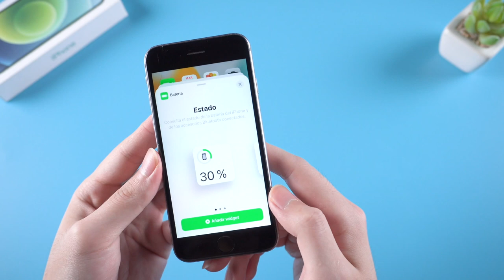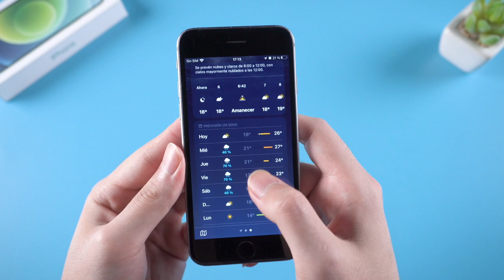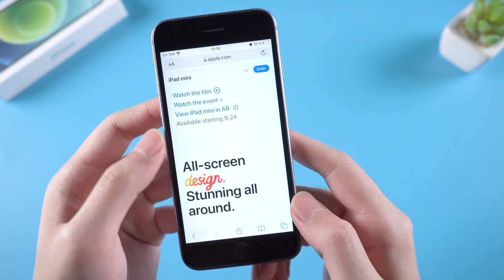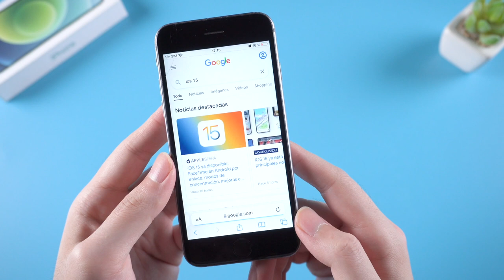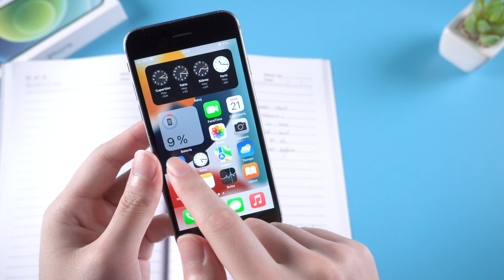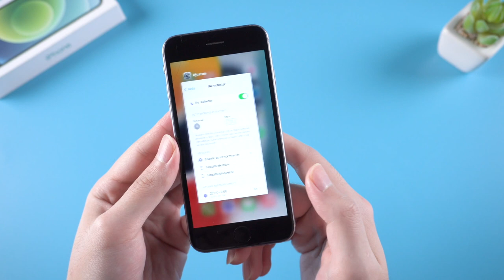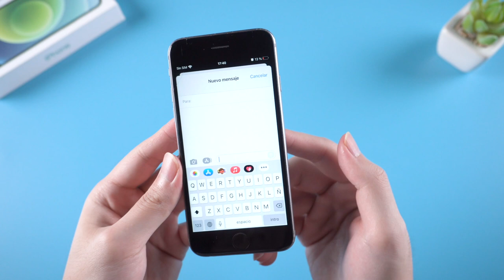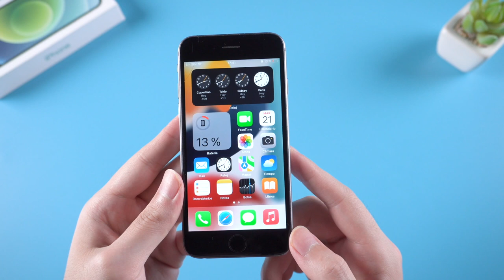☺iOS 15 en iPhone 6s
Vamos a ver cómo funciona iOS 15 en iPhone 6s.

ReiBoot revive tu iPhone de distintos problemas de iOS 15
Solución completa para reparar los problemas del sistema iOS, como el modo recuperación iPhone, iPhone se queda en la manzana, pantalla negra, iPhone se reinicia solo. etc.

⏰Marcas de tiempo:
0:00 introducción
0:35 configurar widgets en iPhone 6s en iOS 15
1:13 iOS 15 ver información de las fotos en iPhone 6s
1:57 iOS 15 Clima en iPhone 6s
3:01 iOS 15 Alarma en iPhone 6s
3:27 iOS 15 Safari en iPhone 6s
4:34 iOS 15 live text(texto en vivo) en iPhone 6s
5:51 iOS 15 modo de concentración en iPhone 6s
7:31 iOS 15 drag and drop fotos y textos (drag and drop texto hay posible no acepta iOS 15)
8:19 iOS 15 no funciona animoji en emoji
3:17 iOS 15 la batería de iPhone 6s se descarga muy rápida